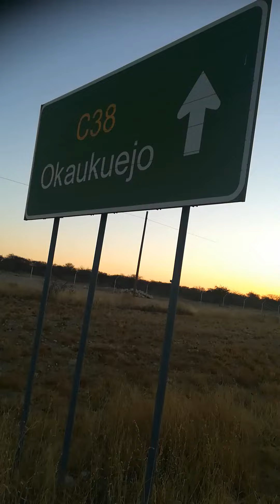Salesvision Business Games online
My 2"km I made Today am dead tyred...